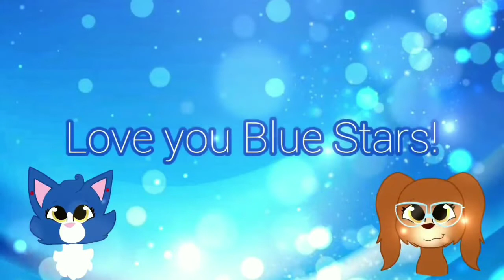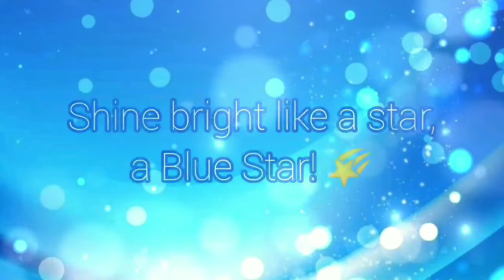She's So Gone | Falling Into Fate Crossover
🎥 Creator's Note:

I was so excited meet and have Banana in person with me irl!! She's so kind and caring...and great at improv! Nothing in this skit was scripted, so it was kinda like the one take challenge as well. 😂 Our characters may have been roasting each other, but it was hilarious. I'm very grateful our dream of making videos together has finally come true! Please enjoy our crazy worlds colliding in this wacky crossover.

Greeting:

🐈I hope you're having a fantastic day or night! Hi I'm LPSBlueCatProductions! You can call me Blue if you'd like. I love the LPSTube Community! I'm a girl who loves LPS and in fact, It just so happens that I make videos with them! I've had my channel for 5 years now and I'm looking forward to my journey as an LPSTuber! I love all of my Blue Stars! If you need a friend or someone to talk to, I'm here for you, we're a family! I read everyone's comments and I love responding, connecting, and getting to know you!

"Shine bright like a star, a BLUE Star!"

Blue Stars Goal:

986🔓

1000🔒🙊 1K

🎬Credits:

Intro & Outro:

🍣NushiCat, LPSBlueCatProductions, & Starburst Studios

Channel Banner & Profile Picture:

🌈Starburst Studios

Thumbnails:

🌎LPS Earth, LPSBlueCatProductions, LPS GingerTea, Mebe, Starburst Studios

Music, Effects, and Sounds:

🎤Cimorelli Band

🎼 CapCut Library

😸@officially.lpsbluecatpro (active)

Video & Thumbnail Editor:

✂️CapCut

Lighting:

💡Two LS Photography Pro Studios soft boxes, two regular desk lamps, and natural lighting, Govee Home LED lights etc.

Age:

2️⃣2️⃣

Religion:

✝️LDS/Christian

Life Update:

💻 I'm taking a break from studying Social Media Marketing.

Shout Outs:

📣 I give them out in video descriptions to awesome people who join my MEPs and in my New Year's Eve Special.

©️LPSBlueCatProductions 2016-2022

~Blue 💙